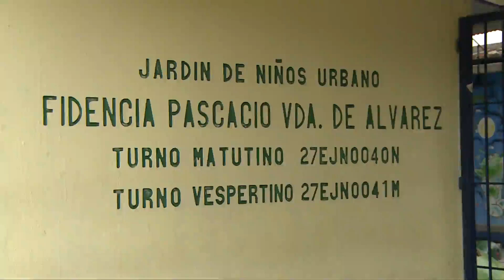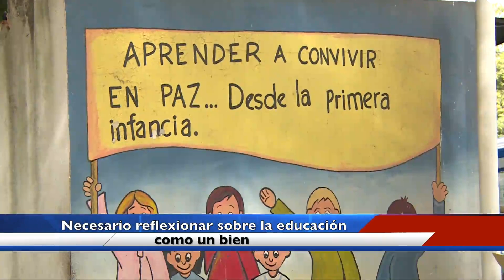Entrevista por NoticiasTVT el Lic. Antonio Solís Calvillo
Entrevista por NoticiasTVT Lic. Antonio Solís Calvillo Subsecretario de Educación Básico hablando de los Retos del nuevo ciclo escolar.